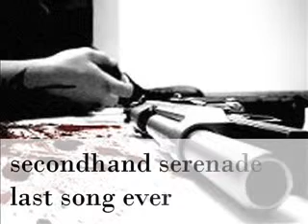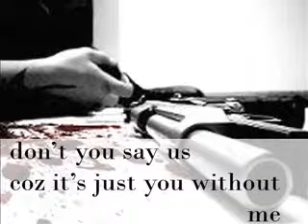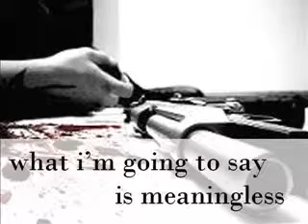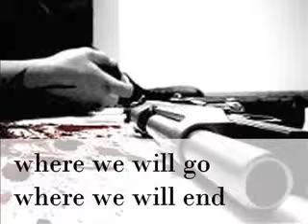Secondhand Serenade - Last Song Ever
So please stay sweet my dear, Dont hate me now, I can't tell how this last song ends